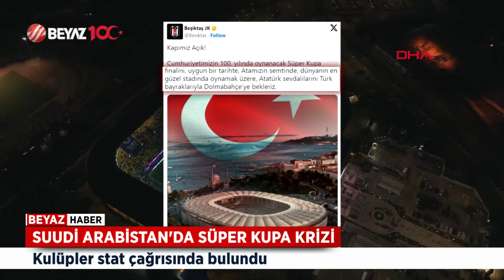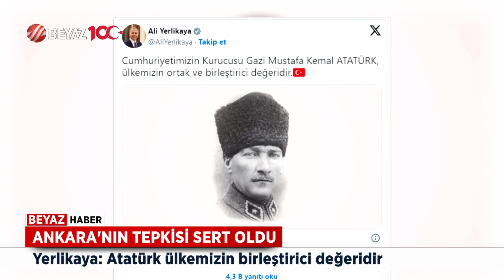ANKARA'NIN TEPKİSİ SERT OLDU!